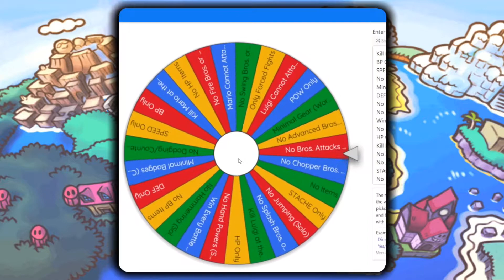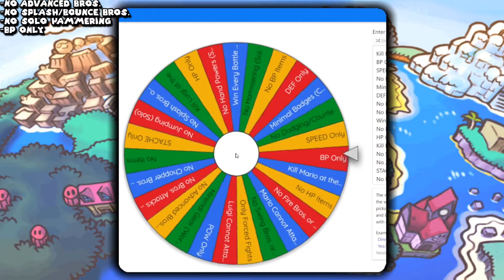M&LSS Co-Op Challenge Strikedown - Episode 1: "Just Kidding... No, Not Really"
It wasn't very interesting, so I just gave up on it.

Challenge Strikedown is a for-fun series that I'm doing with Mario & Luigi: Superstar Saga. It is meant to be a light-hearted challenge run where I just sorta goof around with my brother, I guess.
Also, we're doing Co-Op. Why not?

HOW TO PLAY:

-Assign a bunch of challenge rules to a randomizer of any sort. I'll be using a wheel.
-At the start of the game, and after every boss fight, randomly select 5 rules to play with.
-If two rules clash with each other, the most recent rule must be removed and the wheel is respun to replace it.
-The wheel must be respun completely for a new set of 5 rules if the current rules form a challenge that is impossible to beat.
-Additionally, when a Game Over occurs, the current set of rules is kept and another rule is added on. The only exception for this is when the Game Over occurs due to the challenge being impossible.

ABSOLUTE RULES:
(These are rules that you will always have, regardless of what rules get selected randomly.)

-You must keep possession of the Work Pants/Jeans and, as soon as possible, buy the Castle Badges.
-No Mush Badges of any kind
-No Accessories/Pins
-No Starbeans Cafe Drinks

OPTIONAL RULES:
(These are the rules that are randomly selected)

-HP Only
-BP Only
-POW Only
-DEF Only
-SPEED Only
-STACHE Only
-No HP Items
-No BP Items
-No Items at All
-No Splash Bros. or Bounce Bros.
-No Chopper Bros. or Knockback Bros.
-No Fire Bros. or Thunder Bros.
-No Swing Bros. or Cyclone Bros.
-No Advanced Bros. Attacks
-No Bros. Attacks at All
-Minimal Gear (Work Pants/Jeans)
-Minimal Badges (Castle Badge)
-No Dodging/Countering
-Mario Cannot Attack
-Luigi Cannot Attack
-Kill Mario at the Start of Every Battle
-Kill Luigi at the Start of Every Battle
-No Solo Jump
-No Solo Hammer
-No Solo Hand Powers
-Win Every Battle Within 5 Turns
-Only Forced Fights